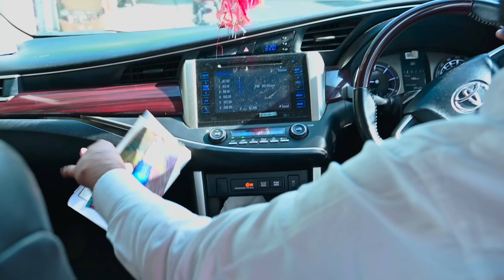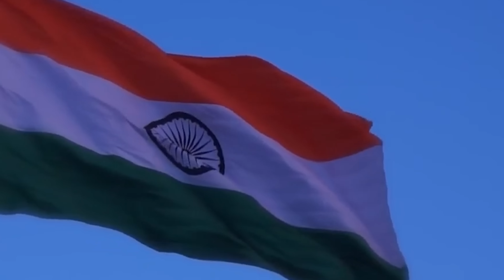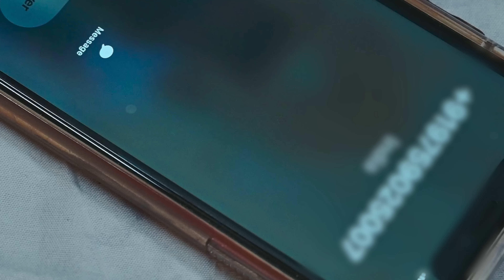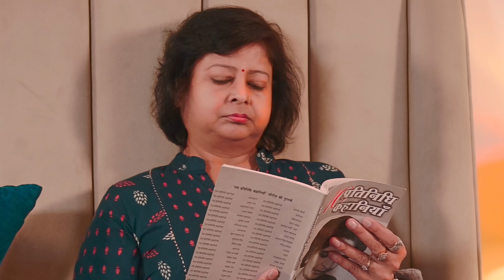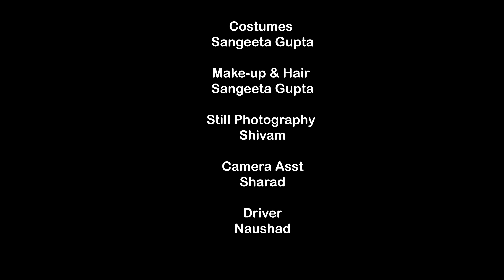FORTUITOUS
FORTUITOUS I Short film I Heart-touching parent's love A short film about love of parents for their kids and how they go an extra mile every time. Parents: the living god on earth. Story of love of a family, cultural values and how destiny unfolds itself.
Written and Directed by: Sanjay Gupta
CAST
Sanjay Gupta, Jatin Garg, Nisha Garg, Yogesh Kumar Garg, Prachi Jain